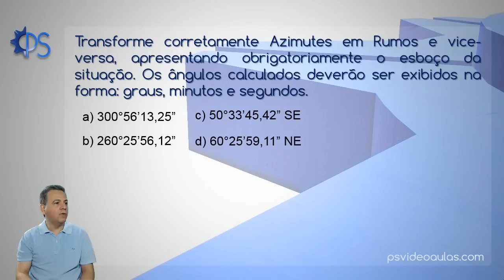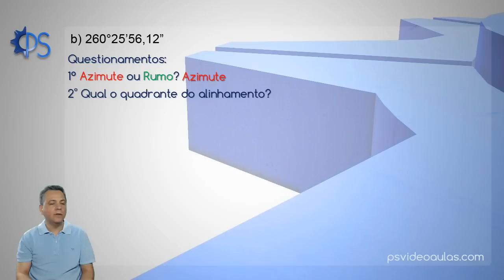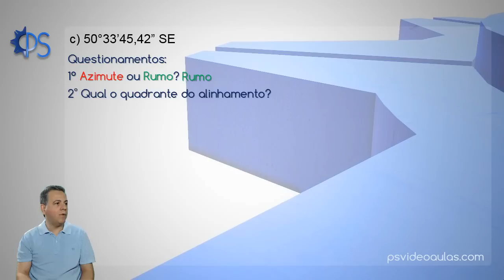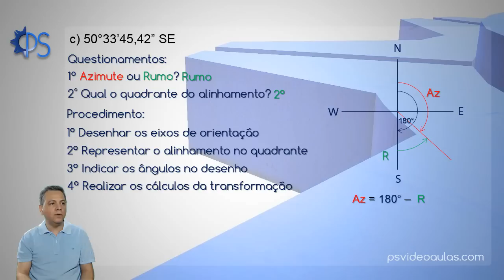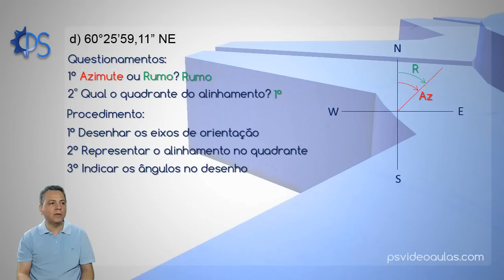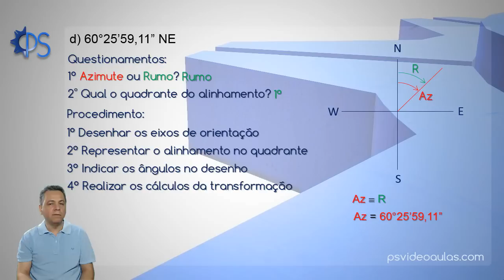ENGENHARIA TOPOGRAFIA - Questões de Provas 07 - Orientação – Azimutes e Rumos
Sétima videoaula da série: Questões de Provas. Essa questão aborda a transformação de Azimutes em Rumos e vice-versa. Assunto básico de Topografia. Resoluções totalmente ilustradas passo a passo e cálculos realizados com calculadora científica, simulando a resolução do ponto de vista do aluno. Para um maior entendimento da parte teórica veja a videoaula